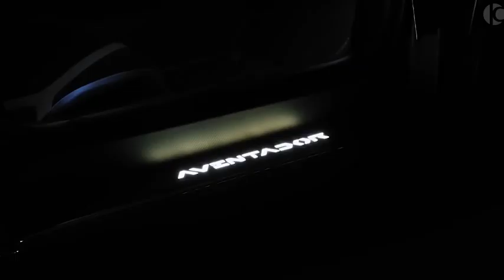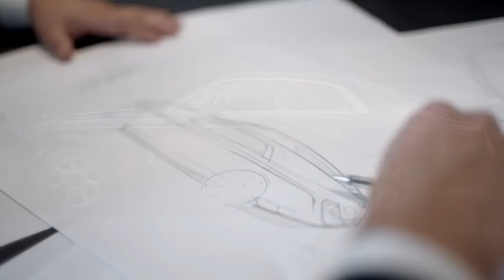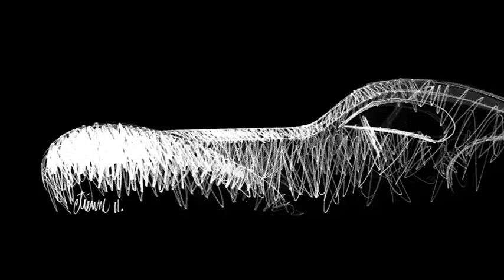Top 10 Most Expensive Cars In The World 2023